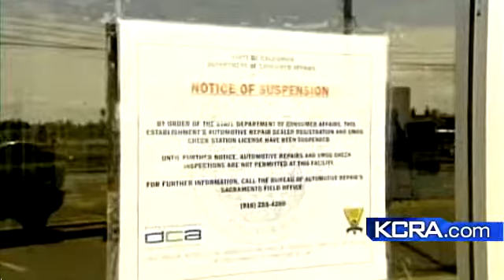Car Repair Shops Accused Of Fraud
Several auto repair businesses accused of fraud were shut down by the state.